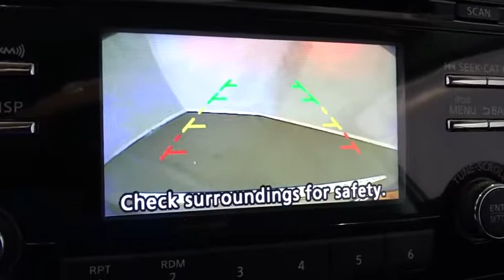2017 Nissan Rogue Costa Mesa, Huntington Beach, Irvine, San Clamente, Anaheim, CA RO71996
2017 Nissan Rogue SV - Stock#: RO71996 - VIN#: KNMAT2MT8HP603177